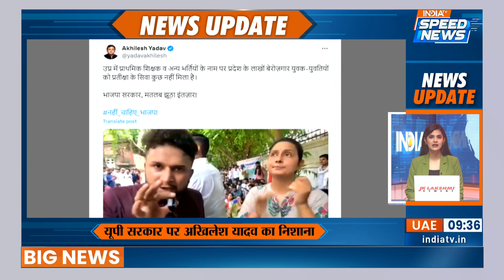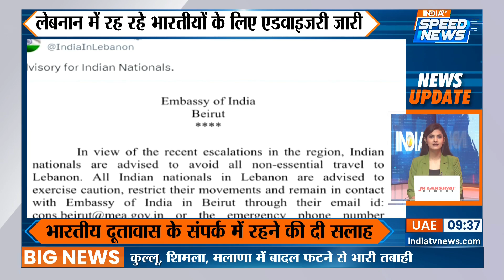Wayanad Landslide Rescue Operation Updates | Kerala Landslide News | Kerala Floods | Breaking News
Wayanad Landslide: वायनाड लैंडस्लाइड में अबतक कुल 200+ लोगों की मौत, राहत बचाव की टीम काम में जुटी।